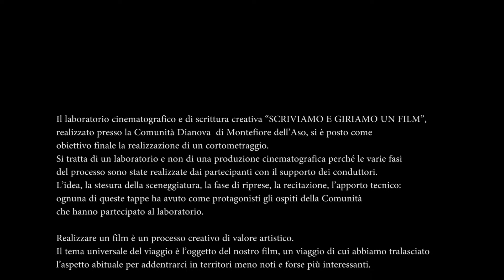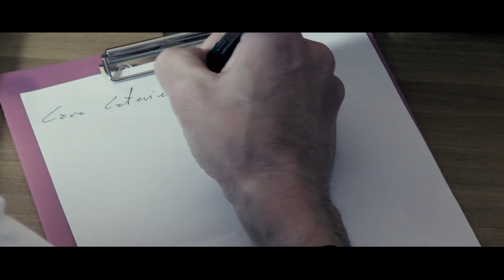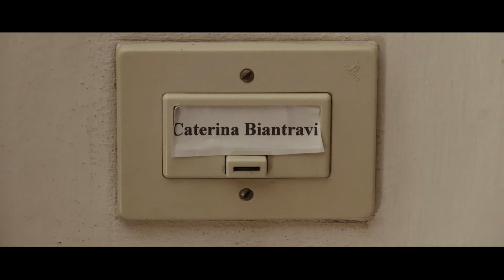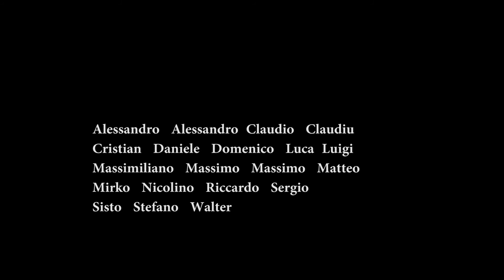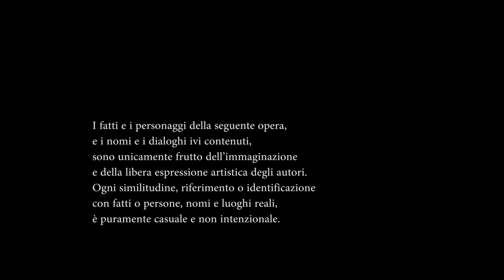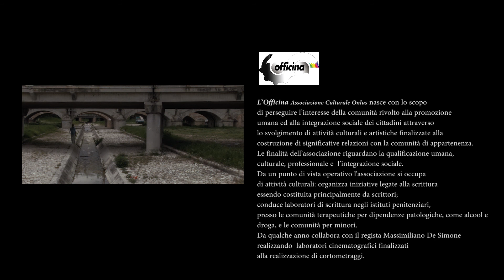"Rumori Dentro": il cortometraggio della Comunità Dianova di Montefiore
Cortometraggio realizzato all'interno del laboratorio cinematografico della Comunità Dianova di Montefiore dell'Aso (AP) "Scriviamo e giriamo un film".
Regia: Massimiliano De Simone - I partecipanti al laboratorio
Sceneggiatura: Alberto Ramundo del L'Officina Associazione Culturale Onlus - I partecipanti al laboratorio
Cast: Gli utenti della Comunità che hanno preso parte al laboratorio
Musiche: David Pucci - Giulia Torbidoni
Sinossi: Il cortometraggio inizia con il protagonista che riceve un messaggio sul telefono: è l’ospedale che gli comunica la morte del padre. Considerata la gravità dell’evento, decide di andare a trovare la sorella che non vedeva da tanto tempo. Giunge davanti al portone del palazzo, apre la porta e sale le scale; ad ogni piano, tuttavia, succede sempre qualcosa che lo fa tornare indietro nel tempo e con la mente, continui flashback che gli fanno rivivere particolari momenti della sua vita.